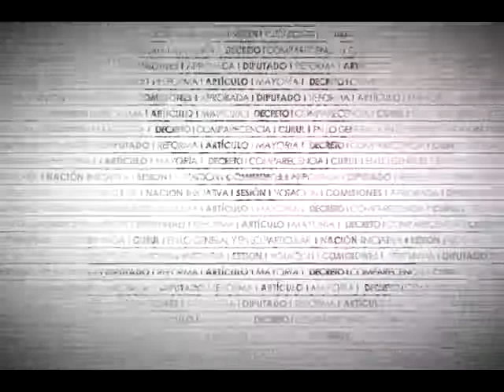Dip. Brenda Alvarado (PRI) - Ley Orgánica del Congreso General de los E.U.M.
La Dip. Brenda María Izontli Alvarado Sánchez (PRI) señala que el dictamen remite a un cambio de nombre de un centro de estudios a fin de armonizar la legislación del Congreso de la Unión con los instrumentos internacionales suscritos por México y con el artículo 4 de la CPEUM. Asimismo, refiere que la denominación actual del centro no atiende a los criterios establecidos en el ámbito internacional. Igualmente, reitera el apoyo del PRI a la equidad de género.